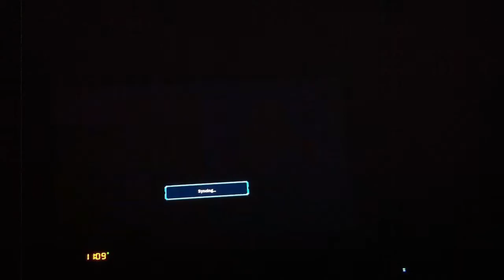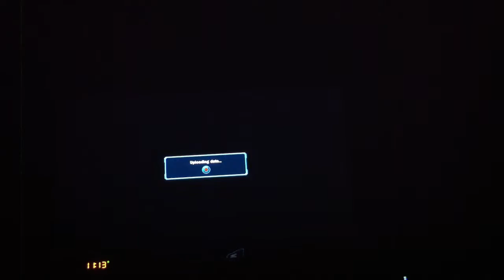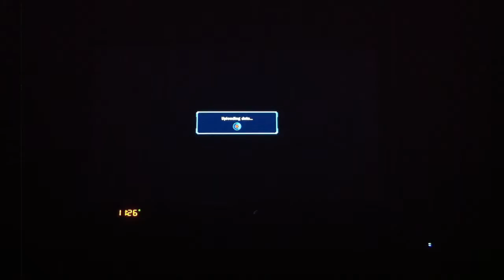Kuro plays: Tekken revolution (Too lucky to lose)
Happy 2015 it time to upload a new video this time it a Tekken Revolution 5 coin survival run, except 2 coins were already used and I had a premium ticket so how long will I survival shaking of the rust and lucking out

Upload Via YouTube capture